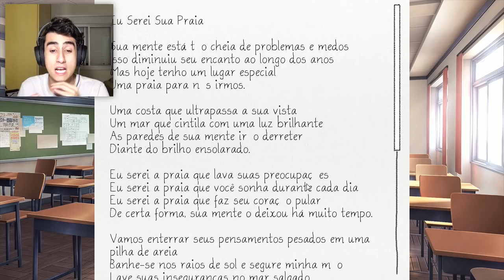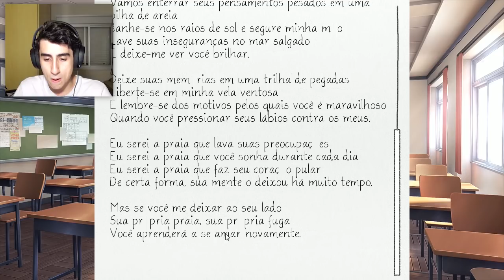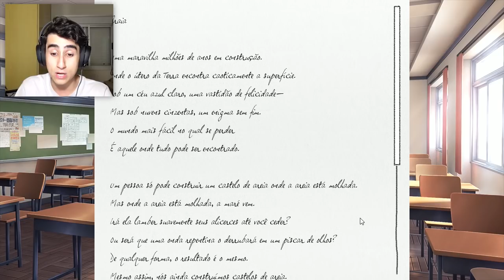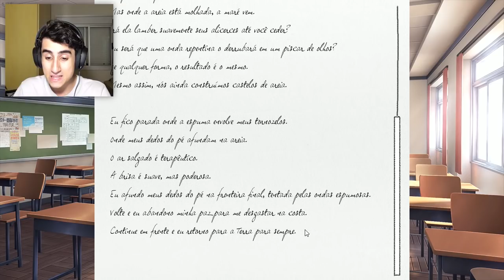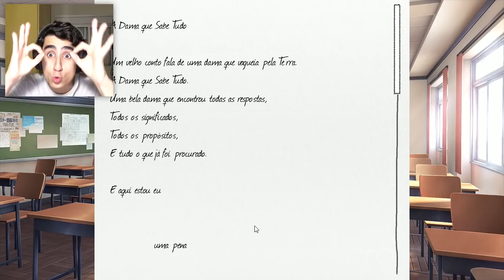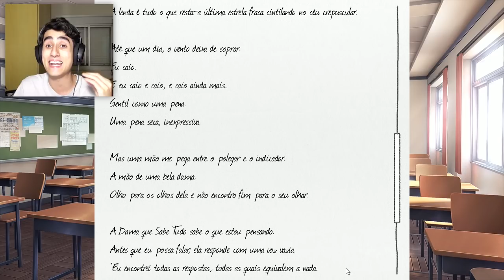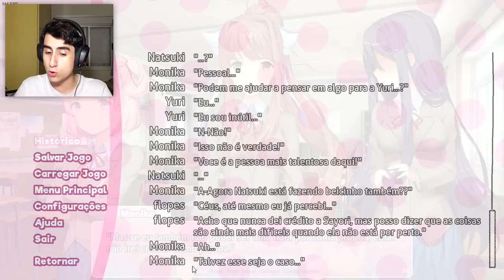ELA É ESTRANHA 📒 | Doki Doki #4